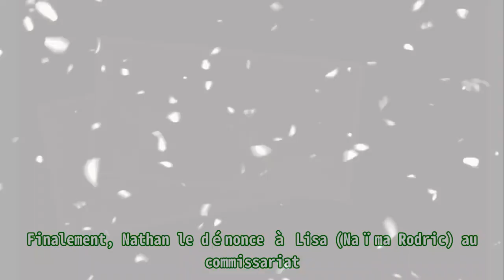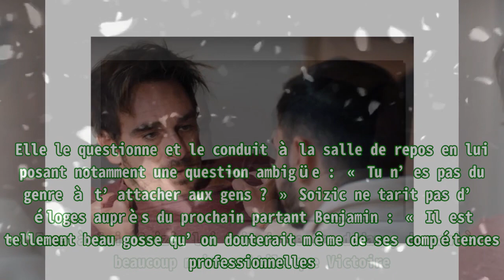Demain nous appartient (spoiler) : Nathan agresse et dénonce Bruno, les révélations d’Alexis... Ré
Demain nous appartient (spoiler) : Nathan agresse et dénonce Bruno, les révélations d’Alexis... Ré |Invicta Men's Pro Diver Stainless Steel Quartz Watch . Please help me with an order to maintain the system, thanks a lot.| La crainte entourant le bébé de Sara (Camille Genau) est Roxane (Raphaële Volkoff) est rapidement écartée dans Demain nous appartient sur TF1. Ce lundi 13 mars 2023, Martin interroge Sara. Un flashback montre que l’homme vêtu de noir a reposé le nouveau-né dans son landau avant que Roxane, alertée, lui donne un coup de batte dans les côtes. L’homme cagoulé s’est alors enfui et les deux mères ont pu réconforter la petite Enora. Le premier suspect est Bruno Paoletti (Kevin Levy) avait agressé Sara dans un bar. Il aurait facilement pu avoir l’adresse car elle l’avait donné au livreur au Spoon. Nordine interroge Bart (Hector Langevin) à ce sujet et Nathan (Adher Gabeulet) annonce qu’il s’agit de son père. Julie (Lou Noérie) soigne son père atteint de deux blessures au bras et aux côtes. Nathan débarque et est prêt à en découdre avec son père à qui il avait prévenu de ne pas faire d’esclandres sur son lieu de travail. il l’attaque en le prenant par le col. Julie tente de dire à son demi-frère de ne pas le balancer à la police. Finalement, Nathan le dénonce à Lisa (Naïma Rodric) au commissariat. Bruno est interpelé de manière musclée par Nordine. Victoire (Solène Hebert) est totalement sous le charme du nouveau médecin Aaron Leclercq. Elle le questionne et le conduit à la salle de repos en lui posant notamment une question ambigüe : « Tu n’es pas du genre à t’attacher aux gens ? » Soizic ne tarit pas d’éloges auprès du prochain partant Benjamin : « Il est tellement beau gosse qu’on douterait même de ses compétences professionnelles. » Face à lui, Soizic lui fait du rentre-dedans, de manière beaucoup moins subtile que Victoire. A la fin de l’épisode, Alexis Langlois (Mikaël Fitoussi) reste inflexible en garde à vue face au commandant Constant. Il n’avoue que les braquages et le coup de feu sur Timothée. À la fin de l’épisode, alors que Bruno est en direction pour sa garde à vue, un homme vêtu de noir sort du bureau dévasté de Raphaëlle Perraud. Demain nous appartient est à retrouver du lundi au vendredi dès 19h10 sur TF1.